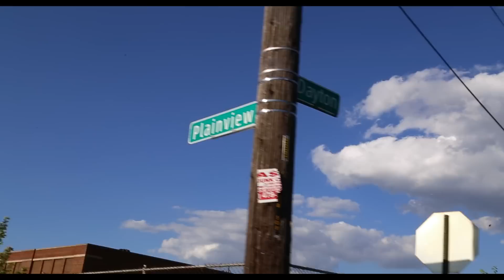Cash Kidd X Kasher Quon - Goin Crazy |Shot By @Twotimedavis| (Prod.By. TreAlmighty)